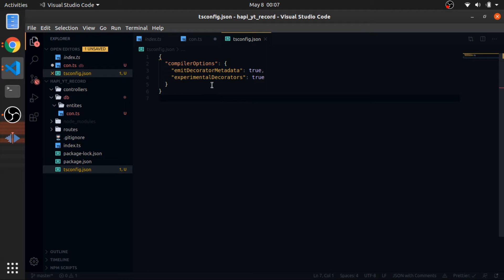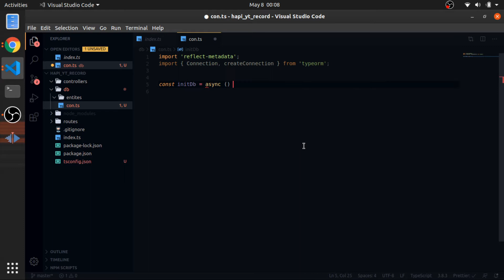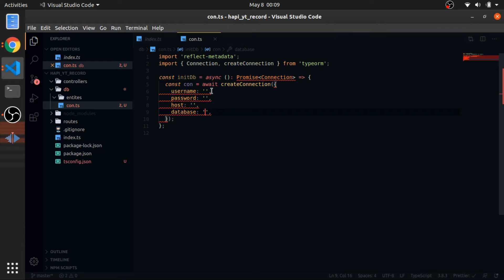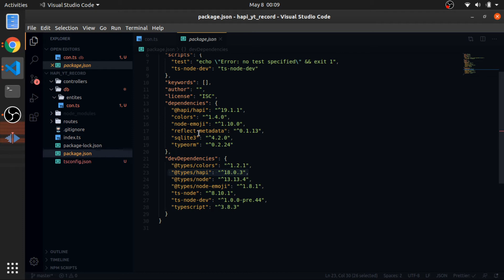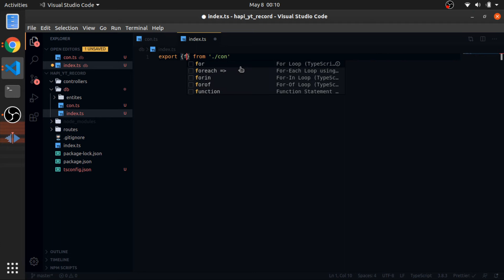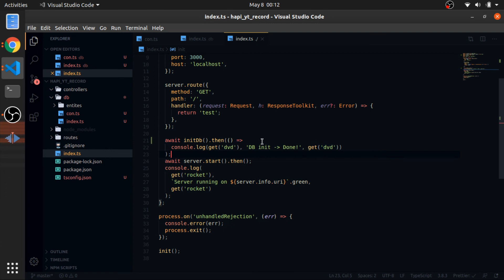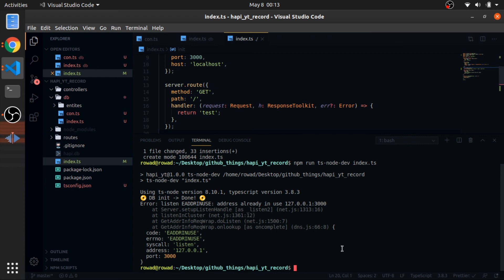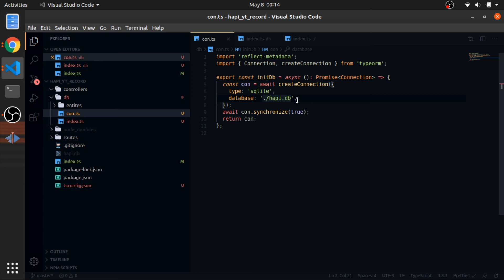02 - Connection - Hapijs with Typescript & TypeORM | restful API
-- Creating a restful API with hapijs/hapi, Typescript, and TypeORM --

DOCS:
TypeORM connection